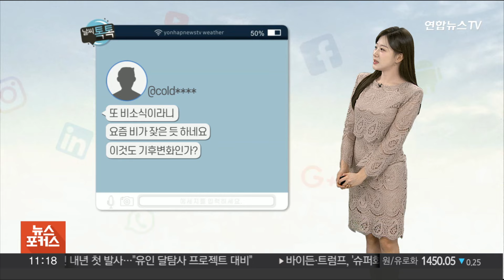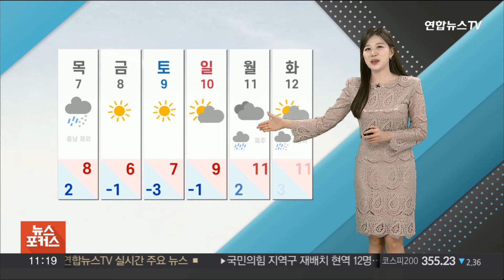[날씨톡톡] 내일까지 곳곳 봄비…남해안·제주 강한 바람 / 연합뉴스TV (YonhapnewsTV)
[날씨톡톡] 내일까지 곳곳 봄비…남해안·제주 강한 바람

수요일 날씨톡톡입니다.

흐리고 비 소식이 있는 오늘은 '봄 비' 노래와 함께하시죠.

SNS에는 또 비 소식이라니, 요즘 비가 잦은 듯하네요, 라는 글이 올라왔습니다.

내일까지 곳곳에 비 소식이 있고요.

모레부터 맑을 텐데요.

오늘은 하늘빛이 대체로 흐리겠고, 강원 영동과 동해안, 영남 동부 등 동쪽 지역과 제주 곳곳에는 가끔 눈이나 비가 내리겠습니다.

오후부터는 충청 이남 내륙에도 비가 오는 곳이 있겠습니다.

내일은 이 비구름이 전국 내륙 곳곳에 드리우겠습니다.

내일까지 강원 내륙과 제주 산지에 최고 5cm의 눈이 쌓이겠고, 충북과 남부내륙에도 많게는 3cm의 눈이 예상됩니다.

비의 양은 대부분 5mm 미만으로 많지 않겠고, 서울에는 내일 오전부터 낮 사이, 1mm 안팎의 비가 내리겠습니다.

남해안과 제주에는 강한 바람이 불겠습니다.

강풍주의보가 내려진 영남해안과 제주로 순간 풍속 시속 70km 이상의 돌풍이 예상되고요.

그 밖의 영남과 전남 남해안으로도 강풍이 부는 곳이 있겠습니다.

시설물 관리와 안전사고에 주의가 필요합니다.

낮 기온은 어제와 비슷하거나 더 오르겠습니다.

서울은 11도, 대전과 청주 11도, 대구와 부산 11도, 광주는 14도가 예상됩니다.

기온은 내림세를 띠겠는데요.

주말에는 아침 기온이 영하권으로 떨어져 쌀쌀하겠습니다.